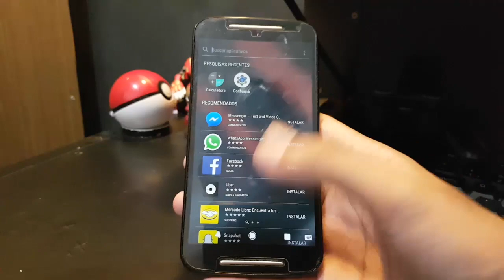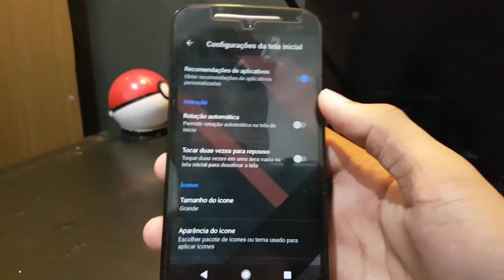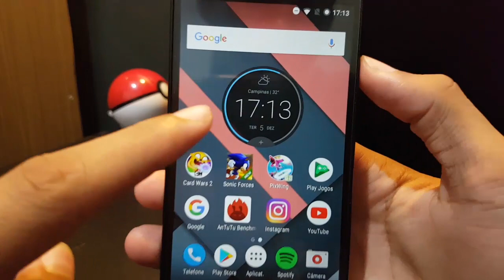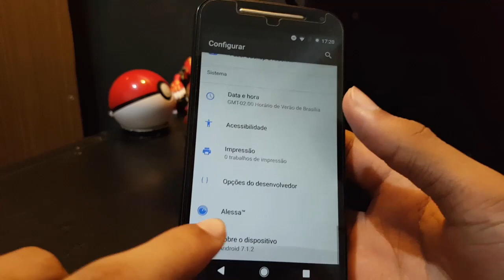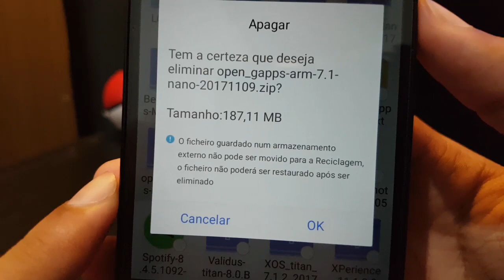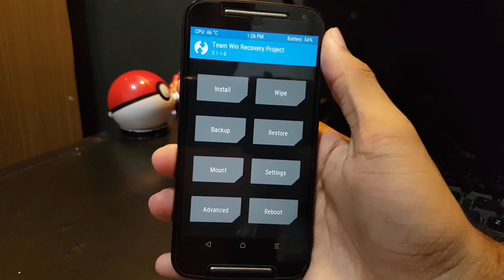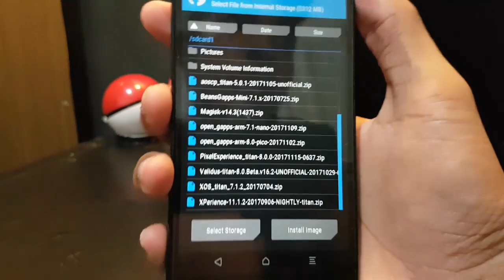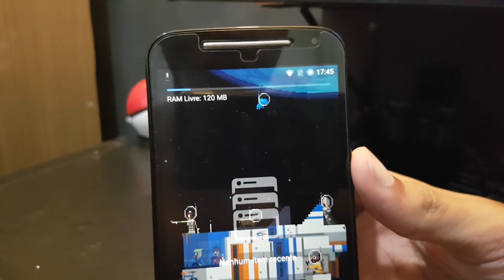XPerience ROM v11.1.2 | Android 7.1.2 Nougat | Moto G1/G2/G3/G4/G5/Z PLAY, SAMSUNG GALAXY, LENOVO...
A ROM "PORT" DO SONY XPERIA!

Mesmo sendo um pouco antiga, a Xperience ainda da de 10 a 0 em muitas ROMs atuais! com um bom gerenciamento de memória e 3d. Você consegue um Multi-tarefas bem completo junto com performance de sobra pra jogar seus jogos favoritos até mesmo com 1GB de RAM. Com algumas personalizações do Launcher do Xperia, você consegue deixar seu smartphone com uma interface bonita e com recursos muito práticos pra qualquer hora do dia, e sem falar na bateria que junto com o Kernel Xperience consegue ótimos resultados.

ATUALIZAÇÃO: Para alguns Modelos já saiu a atualização do Android Oreo! então fiquem ligados aqui no canal porque quando chegar pro Moto G2, vai ter cobertura de todas as funções :)